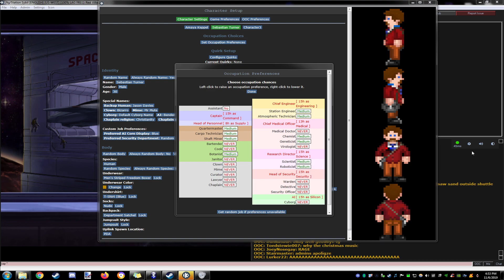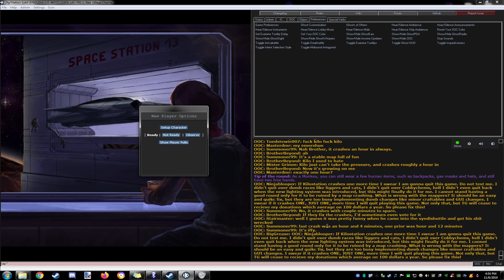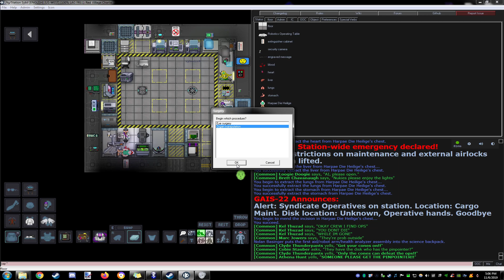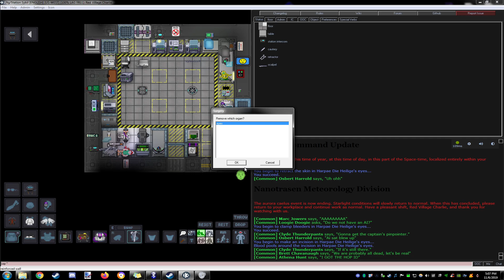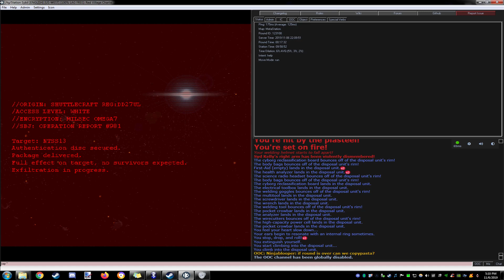Space Station 13: The organ market is on fire! (Unedited)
Oh yeah, classic short round of SS13. More to come soon.